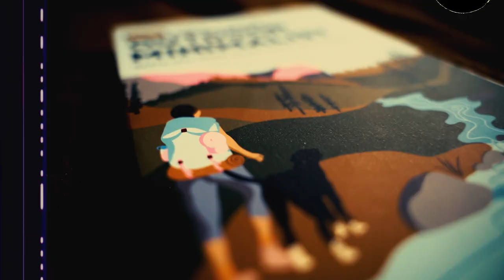12. What's the Deal with Natural Fibers in the Outdoor Industry? with John Gage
In episode 12 of the Outdoor Minimalist Podcast, we discuss the use, or lack thereof, of natural fibers in the outdoor industry.

What is the deal with natural fibers in the outdoor industry?
Why don’t we use them more if they’re more sustainable?
Why are they more expensive and harder to design?
Are synthetics really that bad for the environment?
Are certain natural fibers more eco-friendly than others?

To help me answer some of these questions and more, I’d like to introduce John Gage.

John Gage is the co-founder of Appalachian Gear Company, a brand that pioneered performance fabrics made from 100% alpaca fiber geared toward outdoor adventure activities. John has spent his career in textile manufacturing and is also a lifelong outdoor enthusiast. Appalachian Gear Company was founded with a simple goal in mind: to create a performance product line using natural fibers that gives customers an eco-friendly alternative to polyester and nylon while bringing manufacturing jobs back to the U.S.